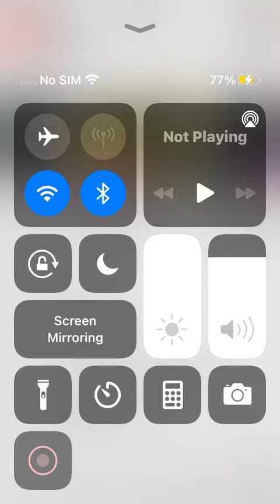BFB 1 reaction Part 15